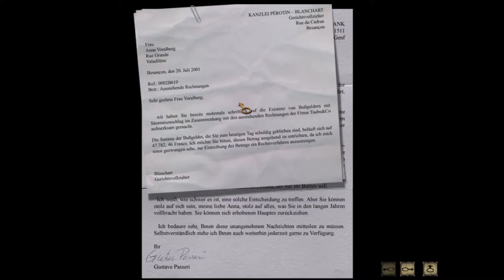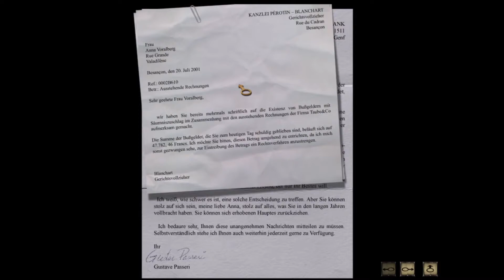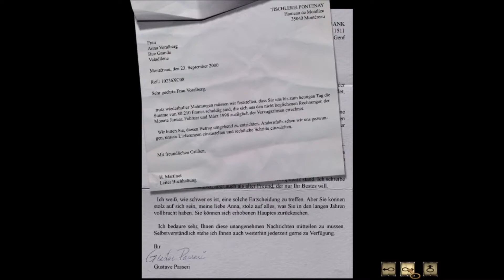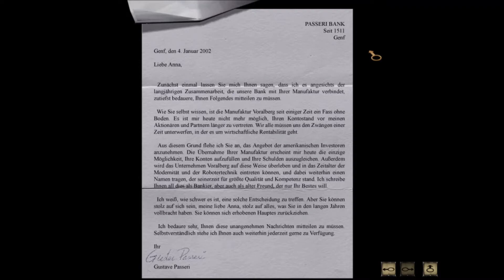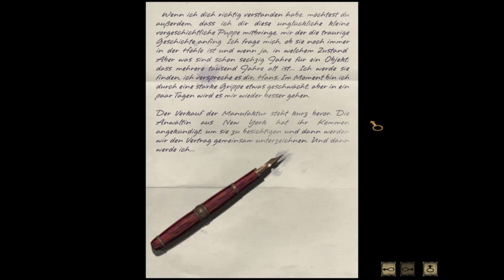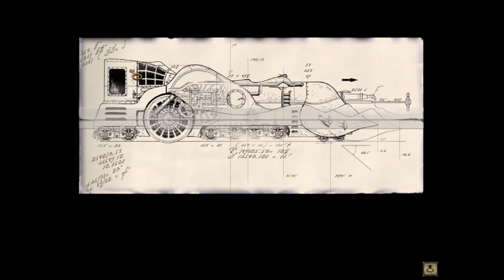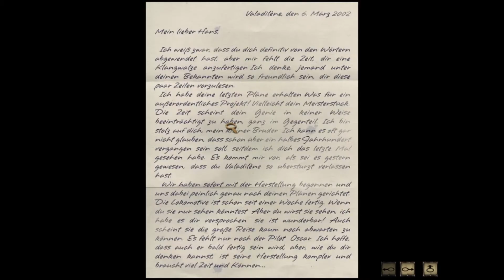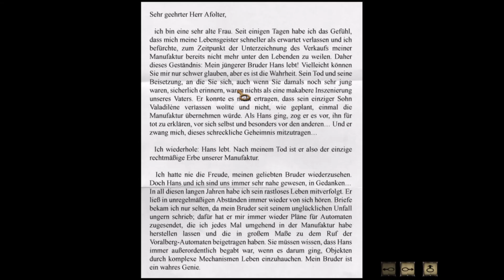Syberia 1 #07 [Deutsch/German]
Im Auftrag eines Spielzeugproduzenten soll Kate Walker den Verkauf einer Automatenfabrik einleiten. Doch kaum ist sie am Ort der Vertragsunterzeichnung angekommen, muss sie feststellen, dass die Verkäuferin verstorben ist. Auf der Suche nach dem neuen Inhaber beginnt sie eine Reise, die ihr ganzes Leben neu ordnen soll.